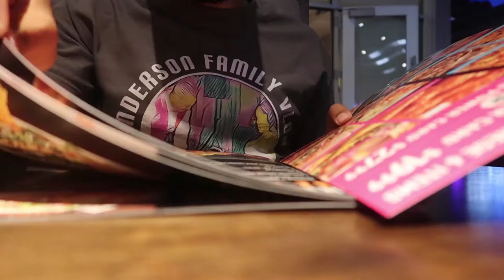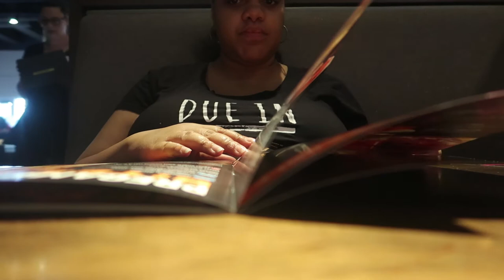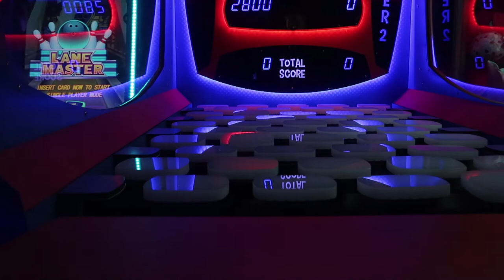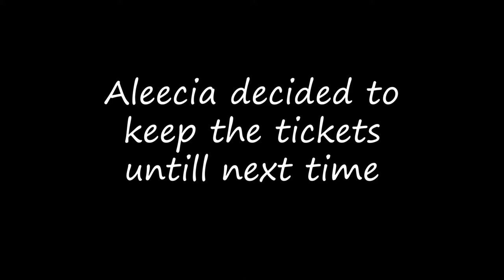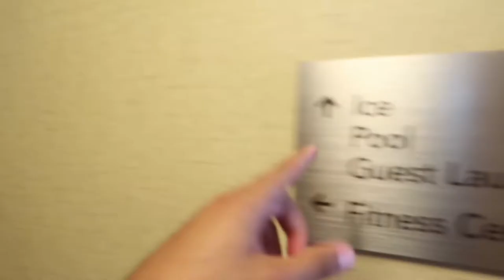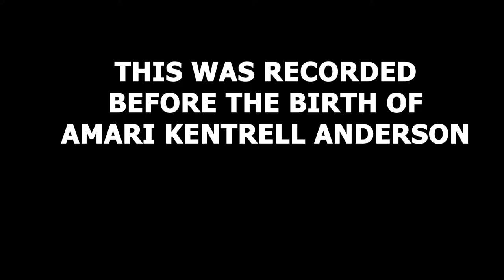FUNDAY!! DAVE & BUSTERS and POOL/SWIMMING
In today's video, the Andersons have a little fun at Dave & Busters. THey even take a dip in the pool. We hope you guys enjoy the video.

Title: JuneBug
Artist: The Grand Affair

Title: Boost
Artist: Joakim Karud
Genre: Hip Hop & Rap
Mood: Bright

Title: Jazzaddict's Intro
Artist: Cosimo Fogg (201)